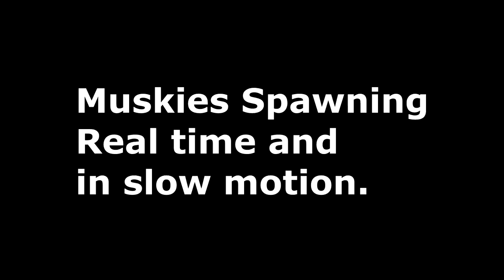Muskies Spawning on video. West Okoboji Lake, Iowa DNR strip and stocking trend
Here's a video of Muskies spawning in the canals at Okoboji.
Interesting how they went in circles head to vent.
I'm sure releasing eggs and semen and then it was all over and the big female left.
I always thought they swam side by side releasing but this tells me they stir the spawn themselves.
Trending spawn is mid April for muskellunge around the midwest United States. Angling for Free Fishing Videos? Here is a video on Fishing Tips and Tricks, I do video on many species such as Catfish, Walleye, Muskie, Northern, Panfish, Salmon to include most freshwater and some saltwater fish. Information good from  Fishing Pro to Novice angler will like this instruction where you can Discover Fishing when you are on the hunt for big fish. I will be talking about Fish, Fishing, Outdoors, lures, boats, motors, rods, reels, Bass, Boating, and wildlife.